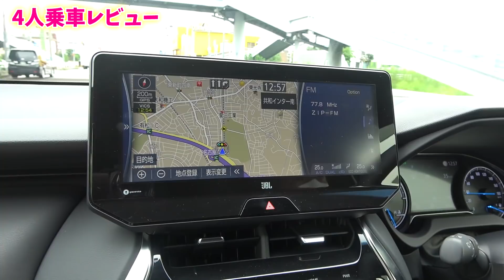【新型ハリアー】クールレーシングさんとノブレッセの初コラボ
トヨタ・ハリアーが新しくなって登場。
早速、この車を買ったけれど、まだ納車待ち状態ですが、カスタム系雑誌のスタイルワゴンさんの企画で、ノブレッセ・イチロー社長とクールレーシング・片岡社長の対談が実現！
その企画にのって、YouTubeでKUHL Racing TV×NOBLESSEの初コラボが実現！

4人乗車のレビューも行っています。
※動画内で出てくるのはハイブリッド車です。

雑誌のスタイルワゴン9月号で、その対談を是非見てください。
▼スタイルワゴンさん（ドレスアップナビ　ドレナビ）

スタワゴ9月号をネットでお探しの場合（注意：2020年9月15日まで）

Amazonでご購入の場合、取り扱いができない場合もありますが、期間を空けて再度お探しください。
本屋さんでご購入希望の場合、店頭に無い場合はお取り寄せ可能か聞いてみて下さいね。